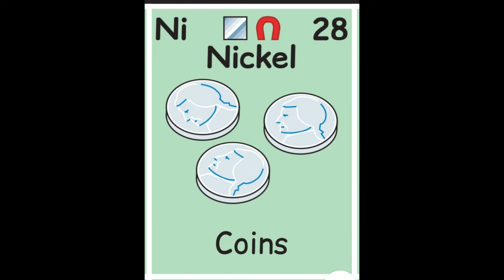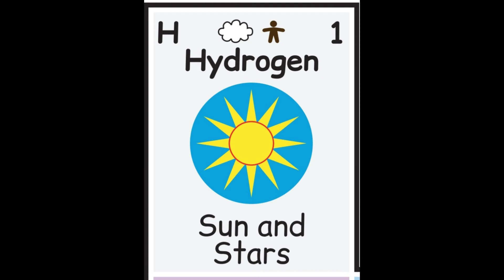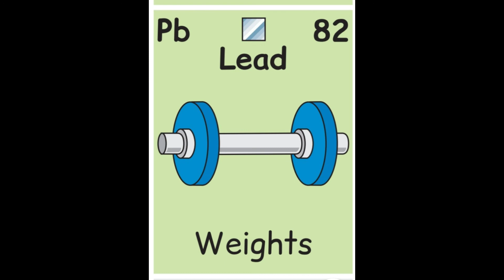Science: Elements presentation of Cherub